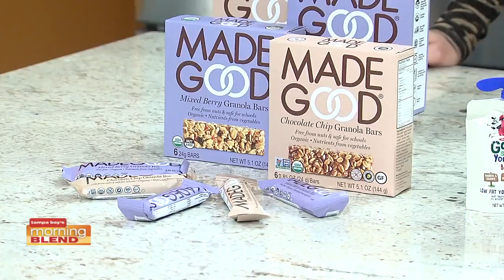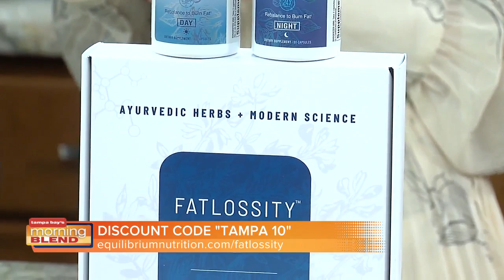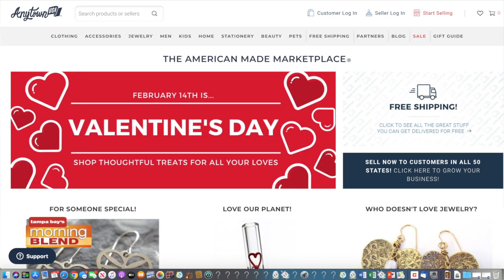Jamie O'Donnell | Morning Blend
Ideas to add something new to your routine.